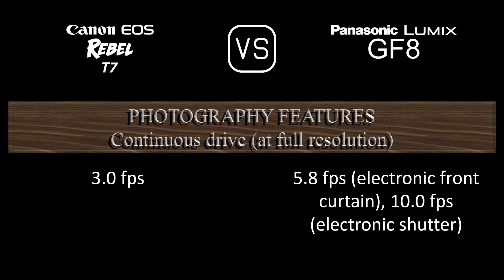Canon EOS Rebel T7 vs. Panasonic Lumix GF8: A Comparison of Specifications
This video overviews the Canon EOS Rebel T7 and the Panasonic Lumix GF8 in a parallel comparison of specifications.

00:24 LAUNCH
00:32 BODY
00:41 SENSOR
01:05 IMAGE
01:21 OPTICS & FOCUS
01:50 SCREEN
02:10 VIEWFINDER
02:22 PHOTOGRAPHY FEATURES
03:23 VIDEOGRAPHY FEATURES
03:39 STORAGE
03:43 CONNECTIVITY
04:12 PHYSICAL
04:32 MISC